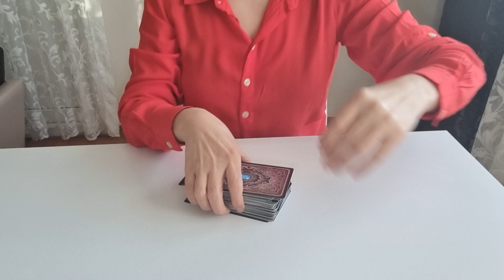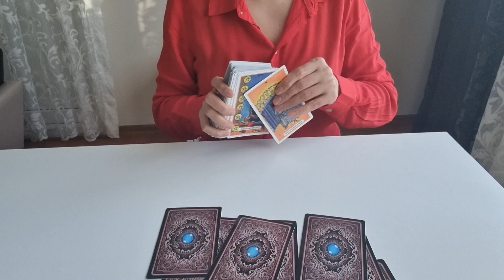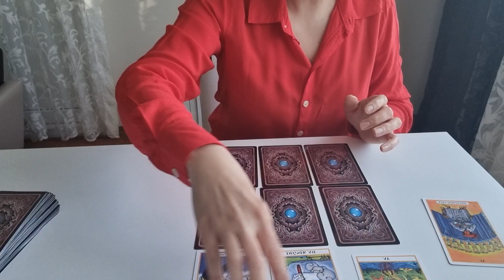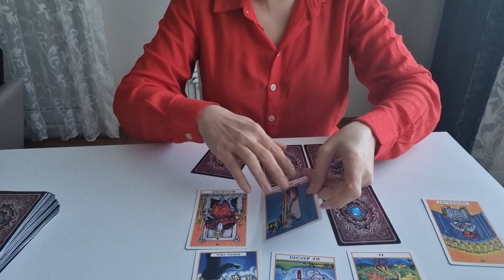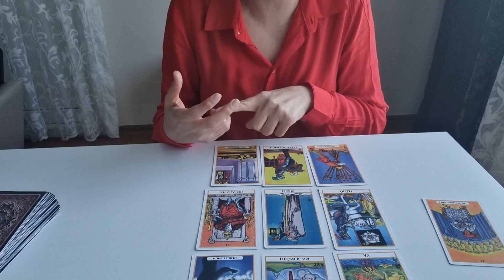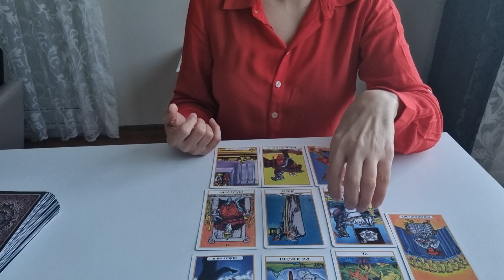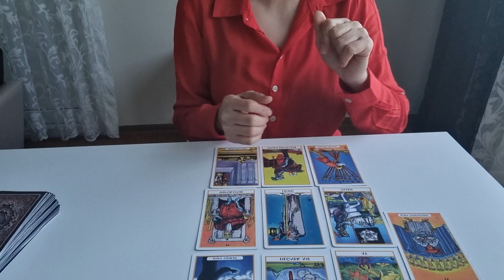İKİZLER BURCU NİSAN AYI TAROT